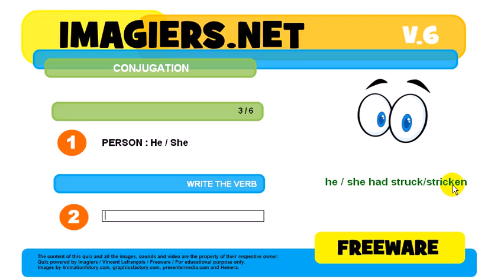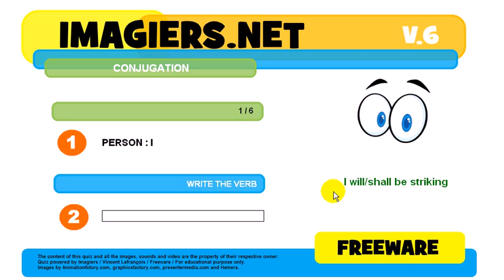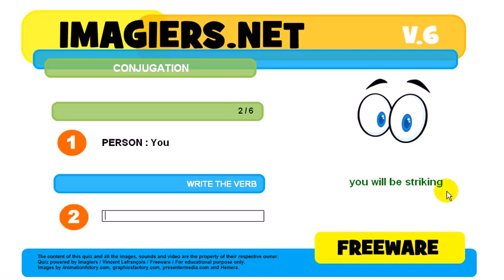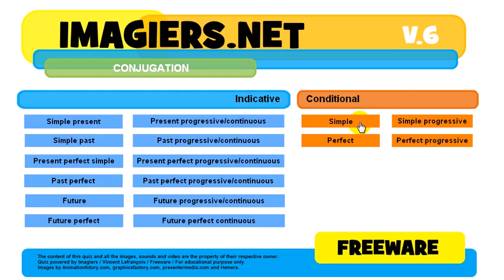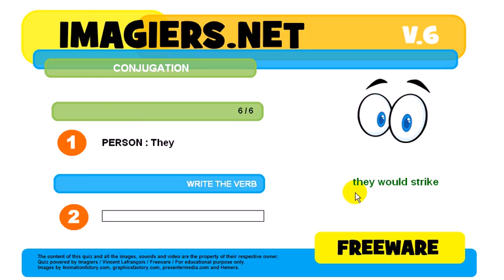How to conjugate # to strike